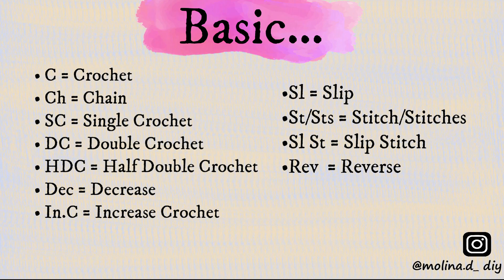Easy Crochet Choker Earrings Tutorial | Make Your Old Earrings Look New DIY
Hi everyone, this is new easy crocheting Choker Earrings. Please enjoy the tutorial !!!

Materials Used:

.Silk Yarn
.Hook Size 1.5mm
.Darning Needle
.Scissor
.Old earrings